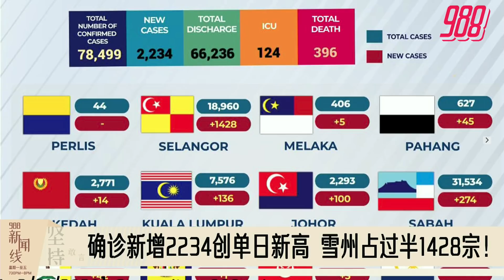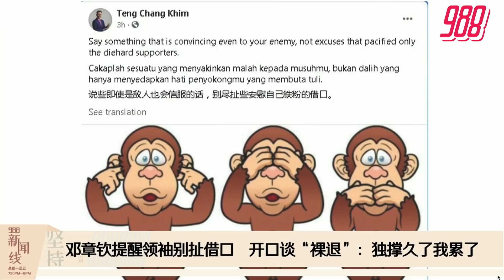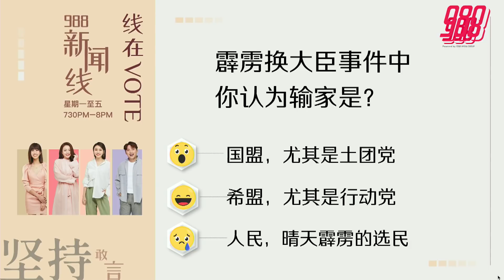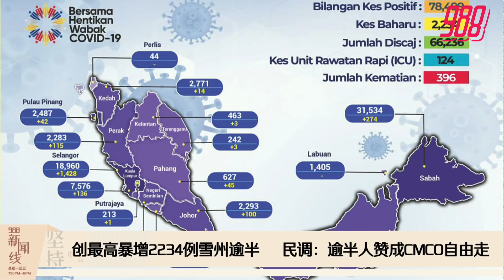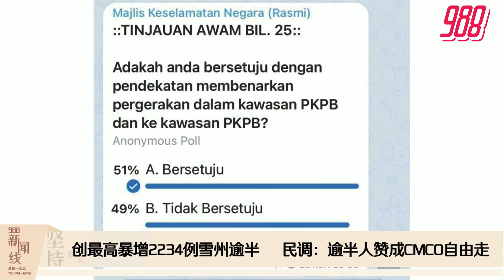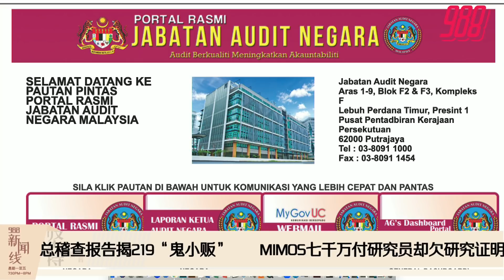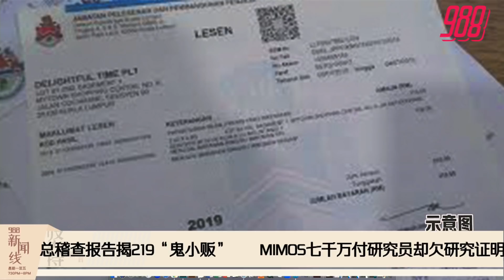《988新闻线》：2020年12月10日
988新闻线 | 纷纷扰扰之下，霹雳州大臣终成定局！巫统沙拉尼今天正式宣誓就任，而苏丹在致御词说：霹雳州换了三次大臣，是很不光彩的，大家要借镜！
我国疫情今日再突破新高点！单天暴增2234人确诊，而雪州更占四位数！
……更多精彩新闻，就在988新闻线~~
主播：湘君